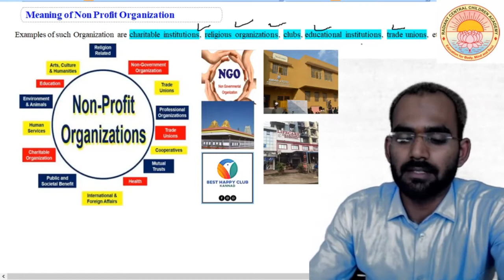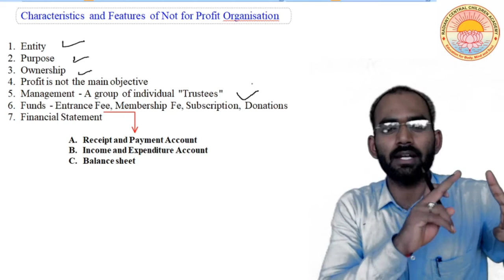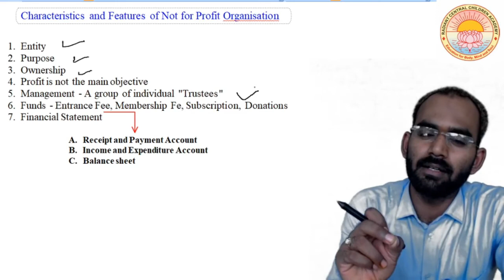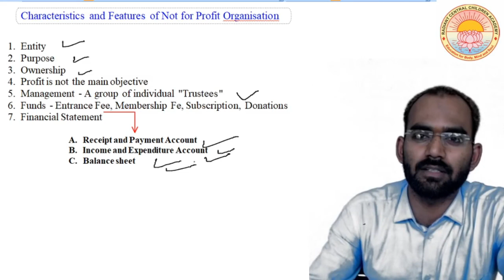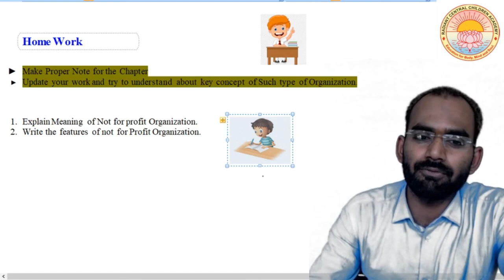Non Profit Organisation Lecture 11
Meaning and features of Non Profit Organisation